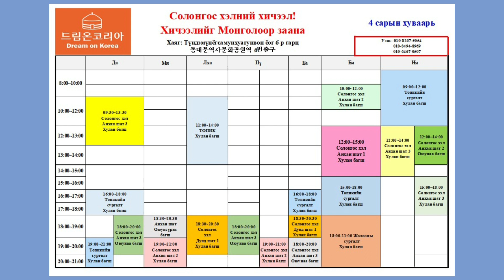Өдөр тутамд хэрэглэгддэг үг #7 일상생활에서 쓰이는 표현 | KHULAN korea